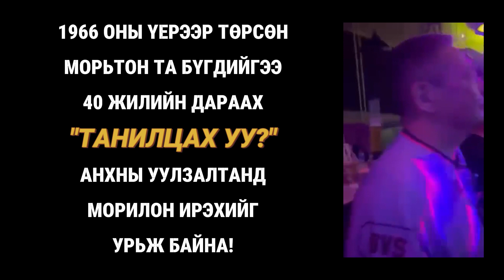5-р сургуулийнхан 1974-1984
"Танилцах уу?" анхны уулзалтын урилга - 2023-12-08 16:00
"River Sounds" амьд хөгжмийн клуб